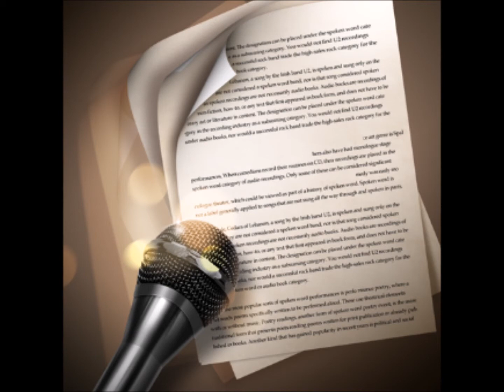AudioResearch #5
Music Research